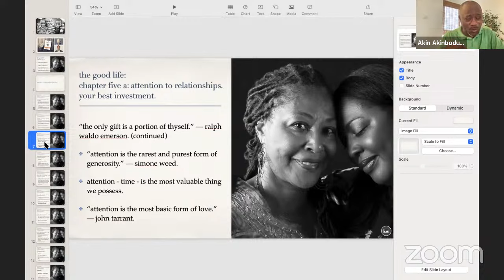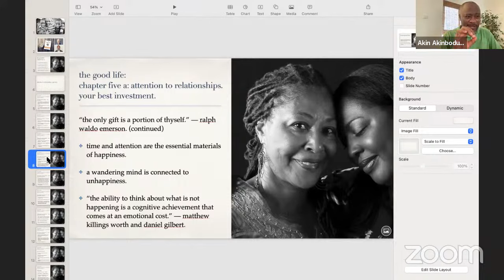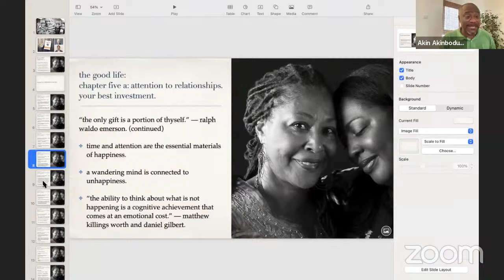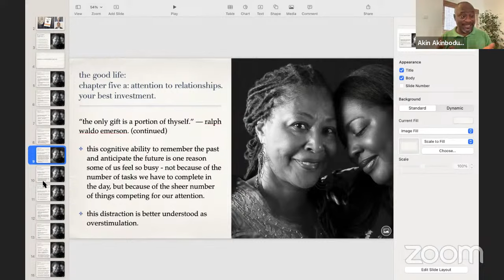Happiness | Part 39 | Attention to Relationships | Part Two | The Saint.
Series: Book Club: The Good Life.

Believe | Part 39.